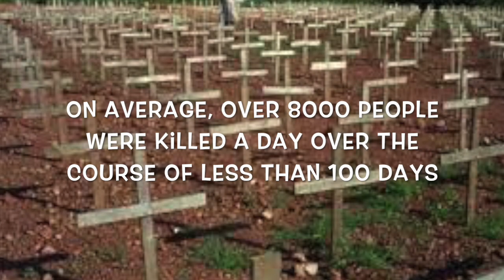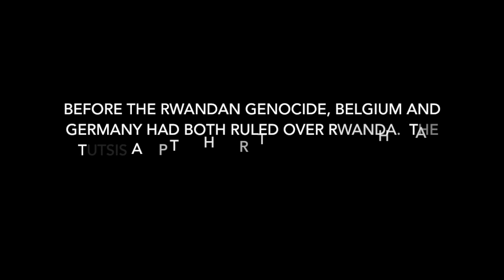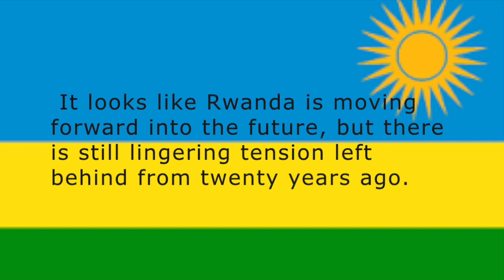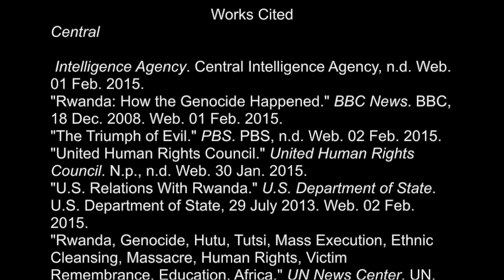The Rwanda genocide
This video is about The Rwanda genocide.